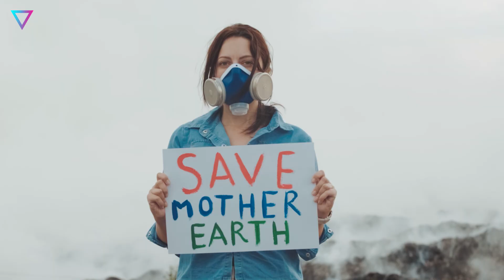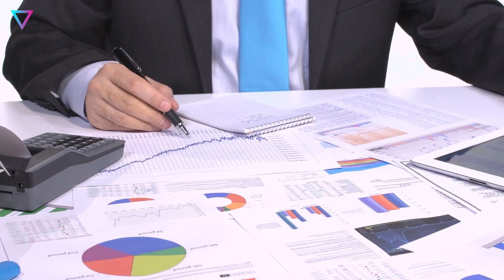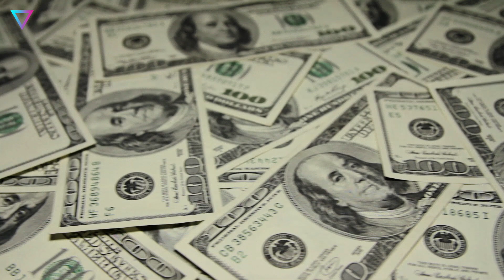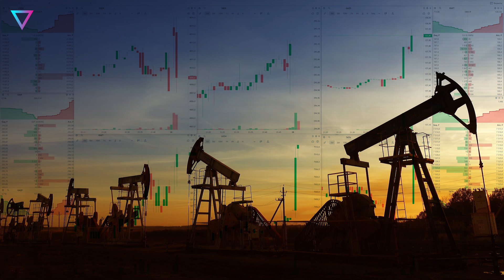▽ Как повлияют на человечество неисчерпаемые источники энергии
Представьте мир, где электроэнергия доступна каждому, где высокие счета за коммунальные услуги остались в прошлом, а экологические проблемы свелись до минимума. Каковы будут последствия внедрения инновационных технологий? Как это повлияет на нашу повседневную жизнь, экономику и даже социальные структуры? Как изменится наше отношение к окружающей среде и ресурсам планеты?
00:00 | Вступление
01:02 | Что такое неисчерпаемые источники энергии и почему они важны для будущего нашей планеты
03:14 | Положительное влияние неисчерпаемых источников энергии
03:20 | Здоровье
04:16 | Экономическая выгода
05:12 | Рабочие места
06:27 | Негативные стороны неисчерпаемых источников энергии
06:48 |  Высокая стоимость оборудования
07:39 | Непостоянство поставок энергии
08:04 | Использование большой площади и нарушение экосистемы
09:33 | Могут ли неисчерпаемые источники энергии принести больше вреда, чем пользы?
10:27 | Выводы
11:36 | Заключение